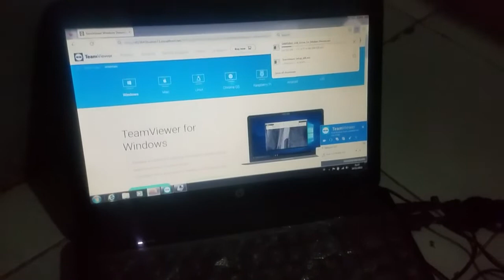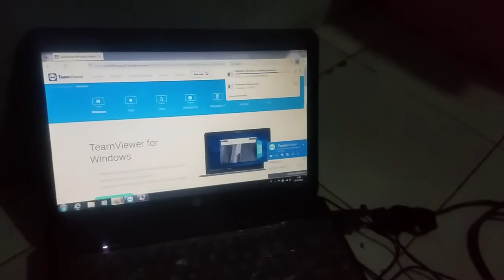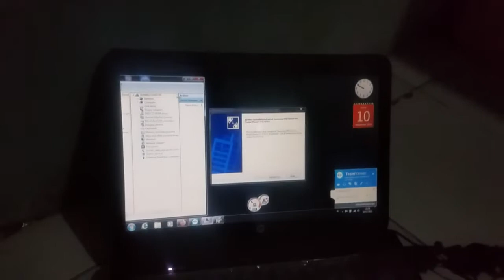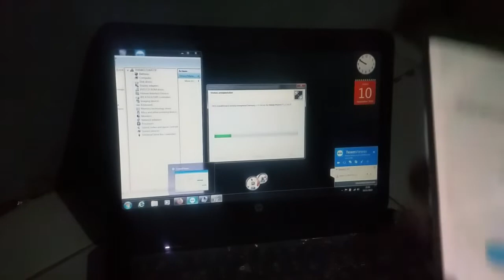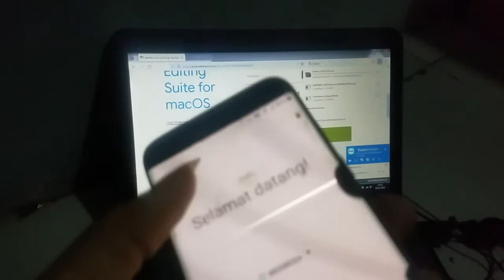Software servis hp set up sama kawan kita